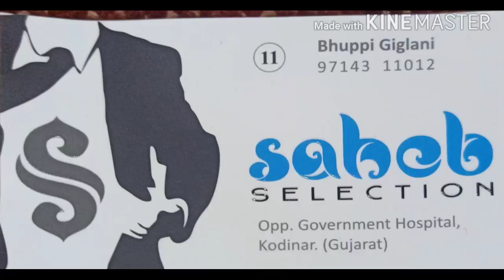branded menswear in kodinar ! Men's fashion ! casual outfit ! jeans with T- shirts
Is video me aap janege   ke branded T-shirt shirt night wear jeens  sufficient rate pa kaha pe milte hai

branded manswear
t shirts
branded Jean's